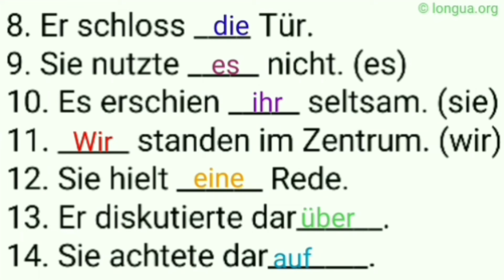Präpositionen üben, Deutsch lernen, Deutsche Grammatik